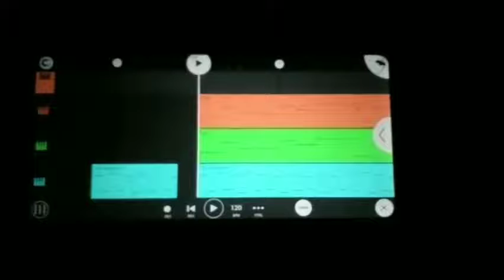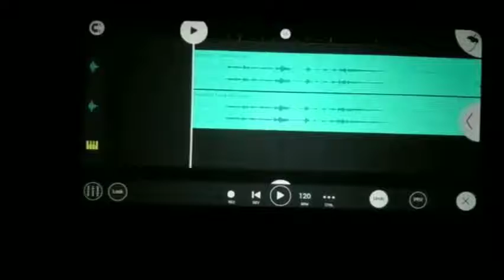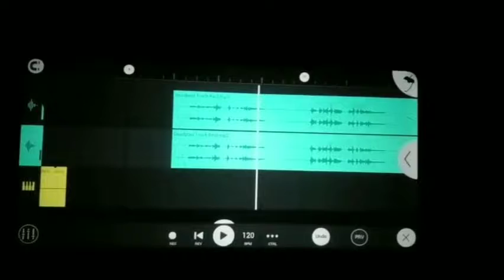Daredevil - Devil Reign : The End #6 ( தமிழில் ) | Comic Con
Vanakkam Makkale ... This Video Cover On Daredevil : Devil Reign  Full Tamil Comic  ...

I Think I Gave A Best Video For Us